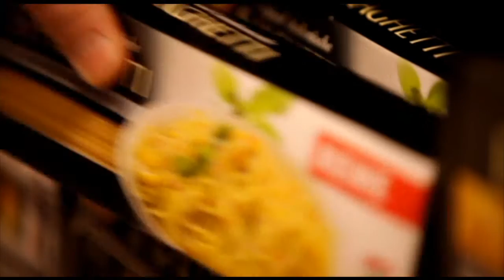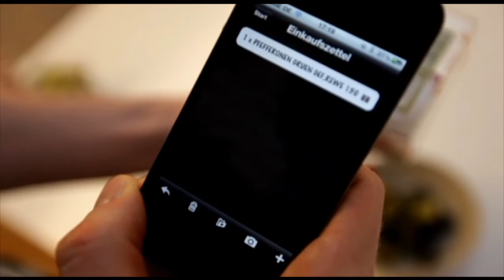"Die App für Hungrige"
Neue Medien sind aus dem Alltag vieler Menschen kaum noch wegzudenken. Auch für den
täglichen Einkauf wird immer häufiger auf Informationen aus dem Internet zurückgegriffen,
zum Beispiel für den Preisvergleich via Smartphone direkt vor dem Ladenregal. Apps sollen
dem Kunden das Shoppingerlebnis versüßen und bieten mittlerweile einiges an Mehrwert.